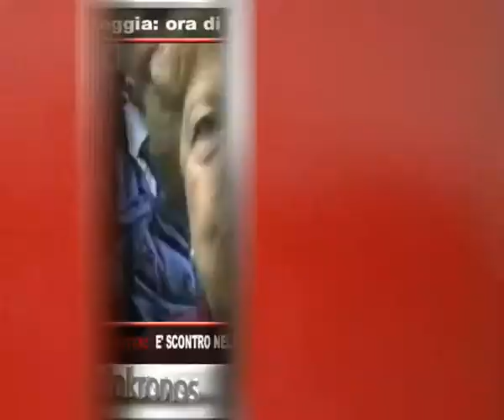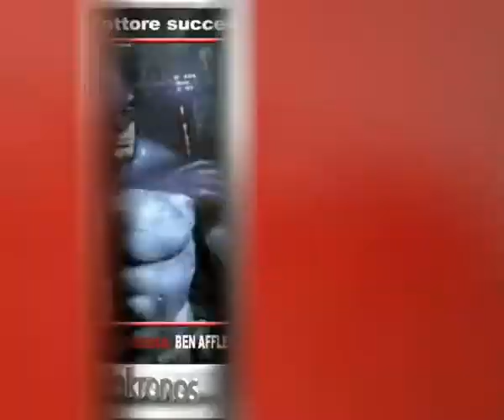Tg Adnkronos, Amnistia: è scontro nella maggioranza Pd: Pdl pensa solo a Berlusconi...